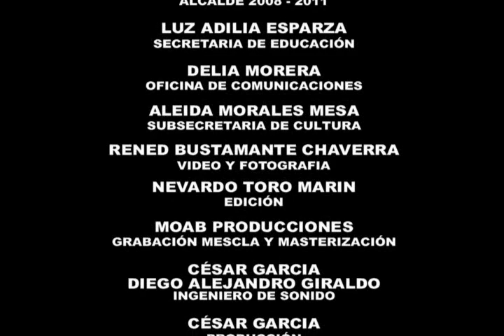HIMNO BARBOSA ANTIOQUIA